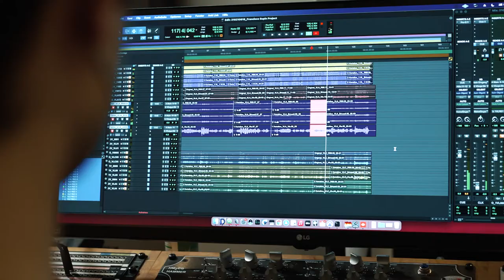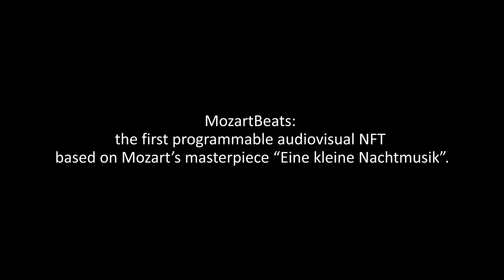MozartBeats Behind The Scenes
The inaugural piece by artist collective NFTunes, in collaboration with 3D artist and NFT creator Mankind, is the first classical music NFT to come out of the music capital of the world: Vienna.

Led by violin virtuoso Dalibor Karvay, concertmaster of world-famous Vienna Symphony and members of the Strauss Capelle Vienna and Volksoper orchestras, its live performance will be the blockchain’s very first live orchestra performance — in both physical space and the metaverse.